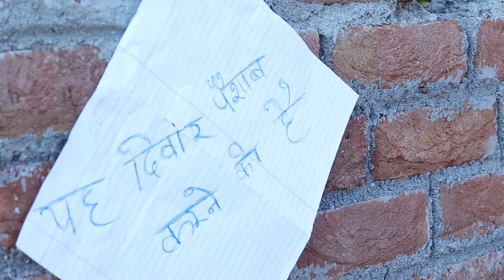Juli Padosi | CallMe3 | CM3